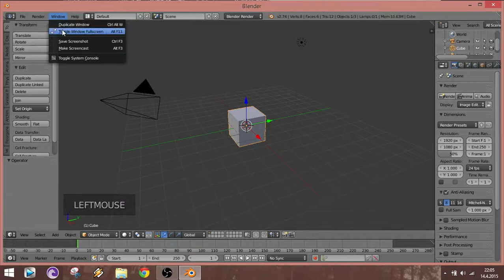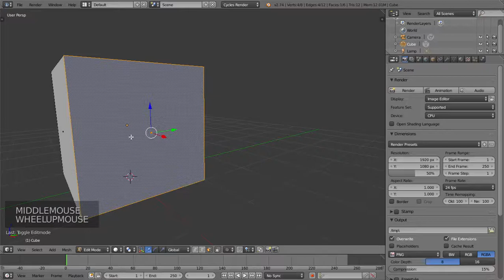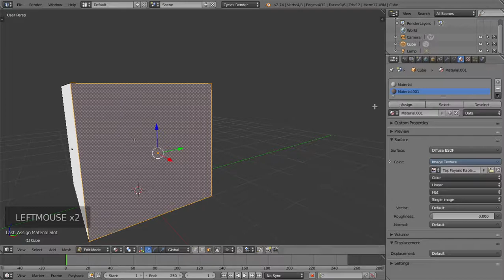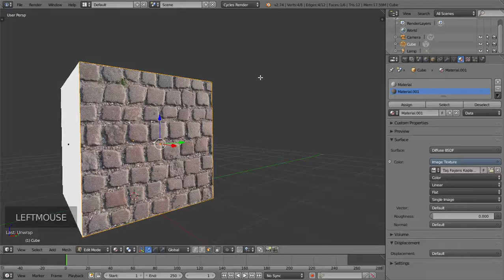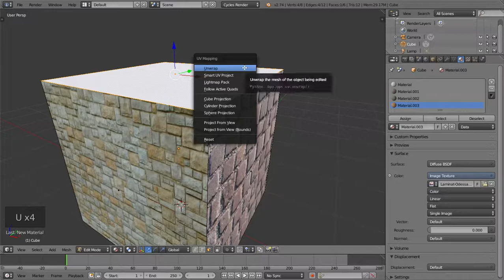Blender Ders 2 Bir objeye farklı texture ekleme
Blender Ders 2 Bir objeye farklı material ekleme